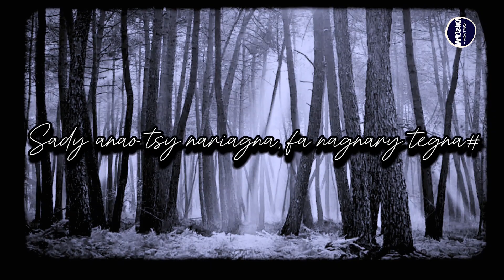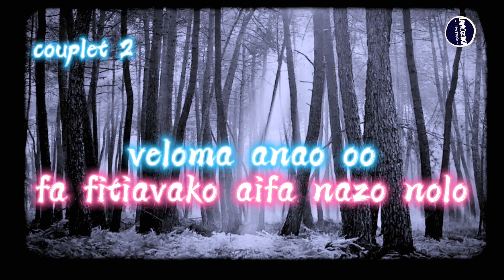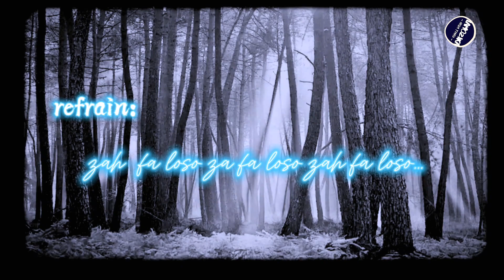CRIVAN - VELOMA (Nouveauté Gasy 2024)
CRIVAN - VELOMA